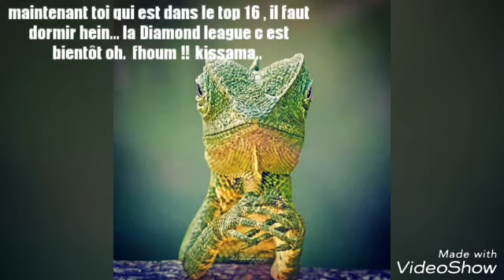Local top 16 🇨🇮🇨🇮🇨🇮 bye Masterz TV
Récentes tendances Sfv // trimestre 2 // 2018 . 💪💪💪... Ça a bcp bougé...